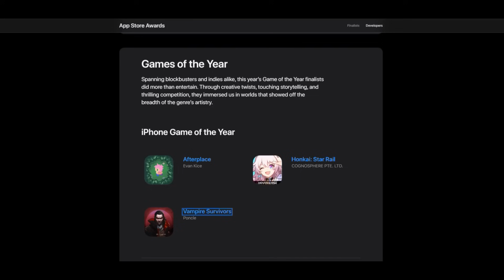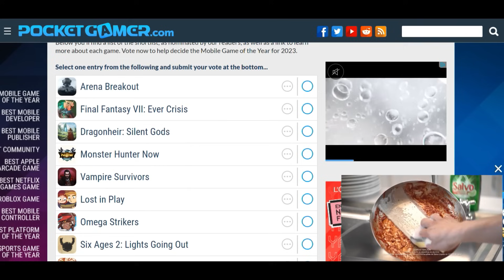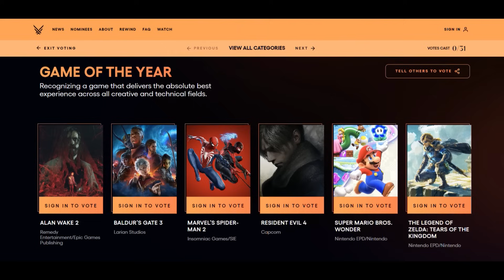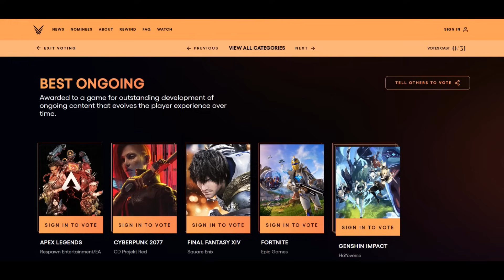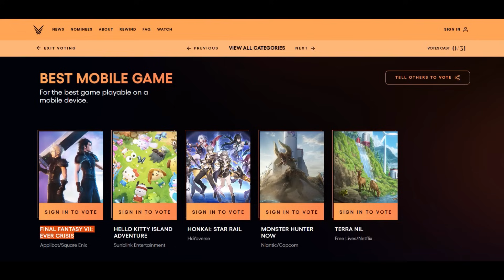¿CUÁL ES EL MEJOR JUEGO MÓVIL DEL 2023? - VOTACIONES Y CANDIDATOS (iOS - Android) Game Awards y mas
Nuevo video hablando de los candidatos, votaciones y futuro top de los mejores juegos móviles del 2023 en diferentes plataformas y premiaciones (The Game Awards, Pocket Gamer, Play Store, Appstore) con candidatos como Farlight 84, Honkai Star Rail, Arena Breakout, Final Fantasy 7 Ever Crisis, Hello Kitty Adventure Island y mas.

Redes del Salón de Eventos PoolParty 1413 por si gustan ir y conocerme: